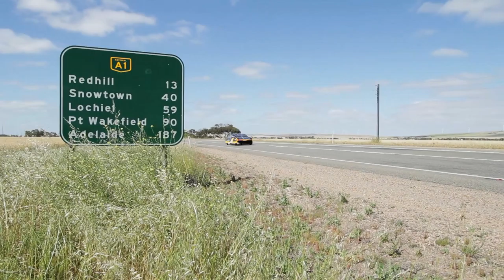Sunswift Eve in Action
In 2013 UNSW solar race team, Sunswift, designed and built their 5th car to date Eve. They took it to the World Solar Challenge to test it among the ranks of the world best, placing 3rd in Cruiser Class. This is some footage of this next generation solar car in action.